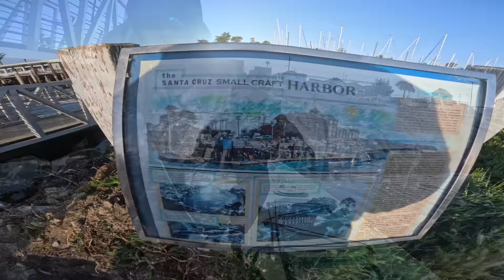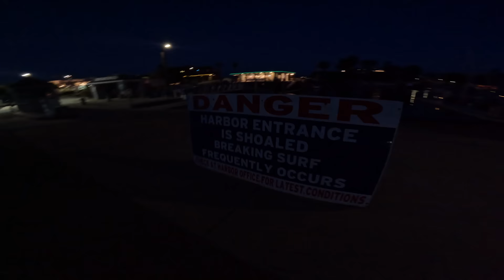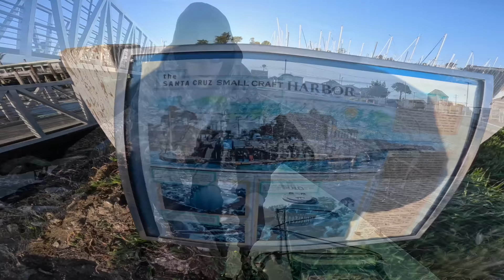I Caught my First Fish BOUNCE BALL Solo Skiff FISHING Northern California Lingcod & Rockfish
SOLO SKIFF GEAR:
3 Gallon portable marine gas tank